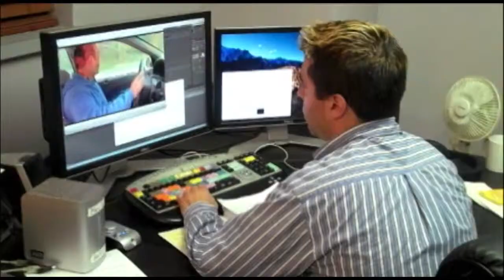989 Interns - Episode 4 - Every Day It's the Same Thing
Anthony Ambrosino asked me to help the interns at The 989 Project produce some webisodes to help promote the premiere of their film Sleather on August 14th at the Rhode Island International Film Festival. Though the showing was on my birthday, it ended up being the most exciting birthday yet. When making the shorts that week I saw Sleather come together bit by bit  for the premiere, and it was a really fun crew to work with.